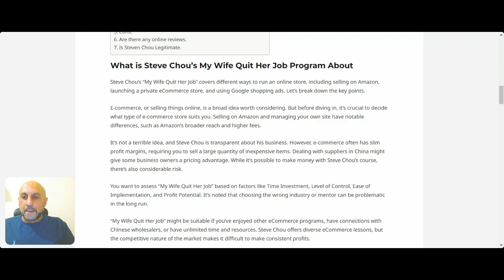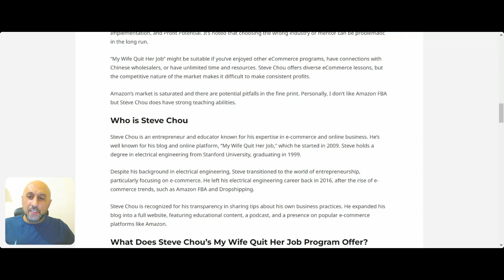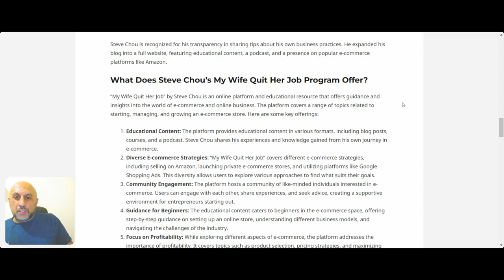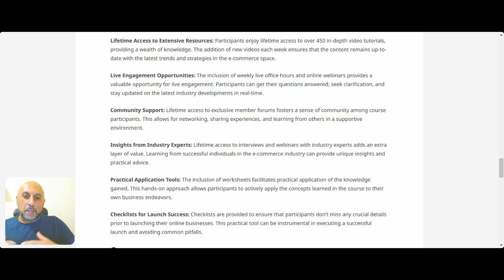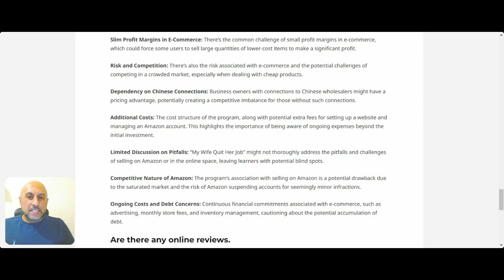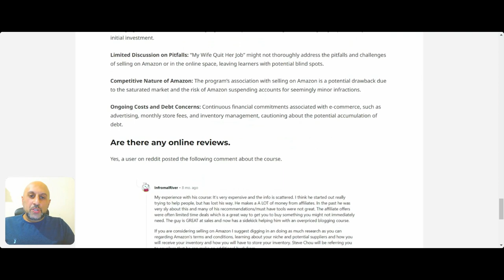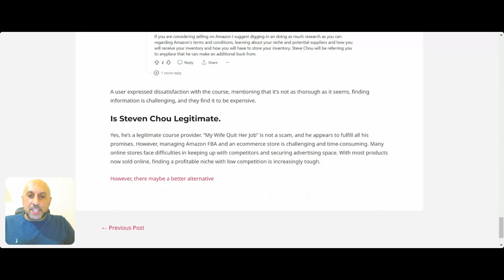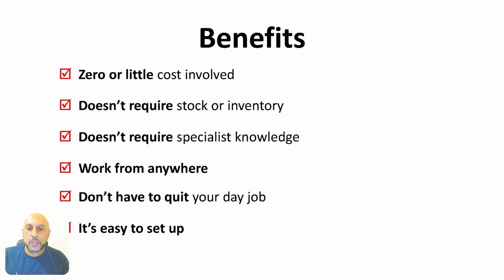Steven Chou's 'My Wife Quit Her Job' Review 📢 7 Cautions You Need To Know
⚠️ CAUTION There is a much better course than 'My Wife Quit Her Job', Click the Link Above to Find Out More.

 WHAT NEXT? 👀
2.
3.

⚠️My Wife Quit Her Job 7 Cautions You Need To Know

Watch the free masterclass and details for your Free Cheat Sheet and link will be sent straight to your inbox.

My Wife Quit Her Job is definitely not a scam, however there are a few issues:

❌ High Competition: Amazon FBA and ecommerce is an extremely competetive market and most business owners lose money
❌ High Costs: Amazon fees are subject to change and sometimes the costs can be be high to list items
❌ Time Consuming: Owning an Amazon & ecommerce store can be very time consuming. Not ideal if you've got a day job
❌ Changing Marketplace: Popular items fall out of favour. You need to keep evolving or risk losing out on profits

Verdict 47/100

But there is a better alternative that:
✅ Will help you make money rather than lose it
✅ Is very simple - they've done most of the work for you
✅ Doesn’t cost a ridiculous amount of money to get started

And also:
💲 Will provide a proven system from a 7 figure marketer
🗃 Helps people quit their day jobs
⏱ And helps people make high ticket sales almost immediately

These commissions help support the maintenance and operation of my website and channel allowing us to continue providing valuable information and resources to our readers. Please note that our recommendations and reviews are based on our personal experiences, extensive research, and professional expertise in the relevant industry. However, the decision to purchase or use any product or service mentioned on this website is ultimately yours, and you should conduct your own due diligence before making any investment or purchasing decisions. We strive to provide accurate and up-to-date information. It is important to verify any product claims, statistics, quotes, or other representations directly with the manufacturer, provider, or party in question. I only promote products and services that I genuinely believe in and think would be valuable to my audience. However, individual results may vary, and we cannot guarantee specific outcomes or success as a result of using any recommended products or services. My primary goal is to provide helpful and unbiased information to assist you in making informed decisions.